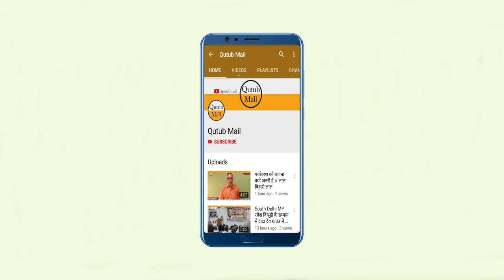Journalist Condolence meet : पत्रकार-लेखक टिल्लन रिछारिया की शोक-सभा { Qutub Mail }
नई दिल्ली: प्रेस क्लब आॅफ इंडिया में पत्रकार-लेखक टिल्लन रिछारिया की याद में श्रद्धांजलि सभा आयोजित की गई। गत २८ जुलाई को रतलाम में अचानक हृदय गति रूकने निधन हो गया था। स्वर्गीय रिछारिया ने कई बड़े मीडिया घरानों  हिंदी एक्सप्रेस, धर्मयुग, महान एशिया, ज्ञानयुग प्रभात, करंट, बोरीबंदर, वीर अर्जुन, राष्ट्रीय सहारा, हरिभूमि, कुबेर टाइम्स, दैनिक भास्कर जैसे अखबारों में काम किया। श्रद्धांजलि सभा में प्रेस क्लब के अध्यक्ष उमाकांत लखेड़ा, उनकी धर्मपत्नी पुष्पा रिछारिया, सुपुत्र रवि रिछारिया, लोकेश शर्मा, सुनील श्रीवास्तव सहित कई पत्रकार-लेखक-साहित्यकारों ने शिरकत की।